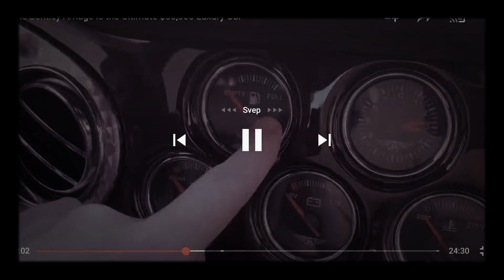How this bird changed Australia’s parliament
I just don’t want to know how to make this app better now and it is still a great time for to